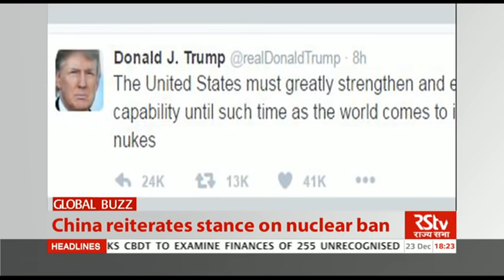English News Bulletin – Dec 23, 2016 (6 pm)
A day after resignation …. Delhi Lieutenant Governor Najeeb Jung meets Prime Minister Narendra Modi …. Government looks at potential successors

Minister of State for Home, Kiren Rijiju meets Manipur Chief Minister Okram Ibobi Singh …. . Says State government can't escape responsibility for humanitarian crisis" due to 52-day economic blockade

Centre defends move to grant domicile certificates to West Pakistan refugees in Jammu and Kashmir… Refutes charges that the decision is motivated by a ‘Hindutva’ agenda

Man believed to be suspect in the Berlin Christmas market truck attack killed in Milan….The dead man was identified as 24-year-old Tunisian …